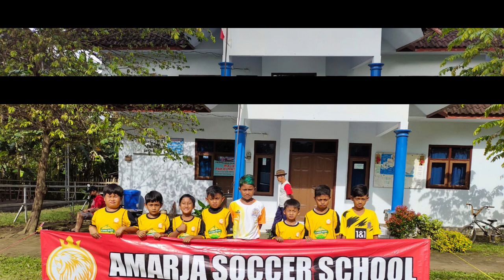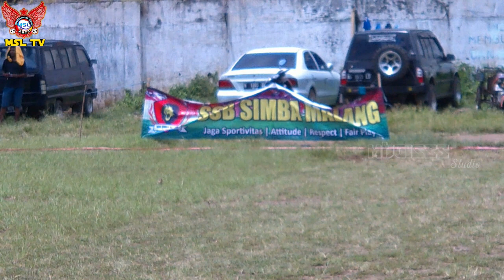LIGA MSL || KU 10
Bertemunya talenta muda yang berbakat dan adu strategi dari para pelatih MSL 2021/2022

Hub : 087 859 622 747 (WA) Mboisss FC